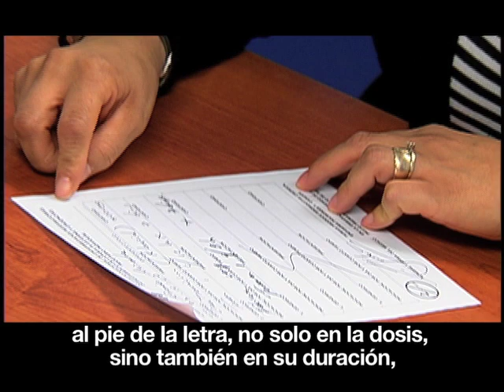Consumidor Yo: ¡No juegues al doctor! [Revista del Consumidor TV 9.3]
La automedicación es peligrosa ya que puede ocultar los síntomas de un padecimiento mayor. Lo ideal es recurrir al médico, además de diagnosticar  nos recetará algo que en verdad nos alivie.
En este link conoce cuáles son los peligros de la automedicación y si te sientes mal, ¡ve al médico!